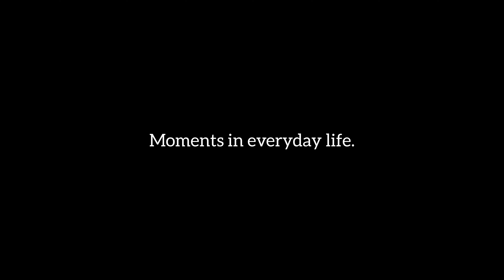Moments in everyday life that we might otherwise overlook #585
Photographer: Take Kuroki

My photo book on Kindle Unlimited
Moments in everyday life April 2023 (English Edition)

ミュージシャン: Lacore Diamond